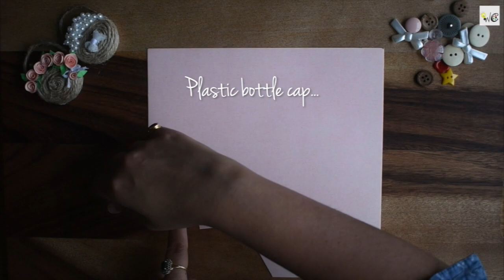4 Interesting Plastic Recycle Life hacks | Plastic Bottle Recycle | Bottle cap craft ideas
If you Love recycling and want to make a treasure out of trash, this video will give you 4 Interesting and Amazing Plastic Recycling Life hacks / ideas to nourish your desire. We personally do not support use of plastic, however the spare plastics in home can used for crafts and decor items. You can engage your kids to do these crafts and give wings to their imagination - "Recycle today for a better tomorrow"
Timestamp:
1. Piggy banks (made with plastic bottles) - 1:06
2. Fridge Magnets (made with bottle caps) - 4:32
3. Tulips (made with plastic spoons) - 8:28
4. Hangings (made with plastic straw) - 13:16